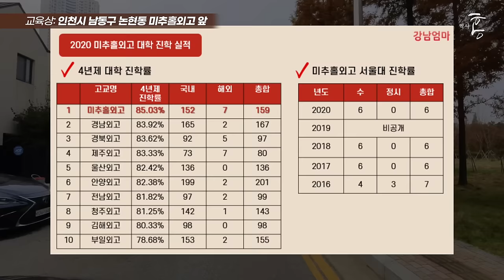2023 최고의 단독/전원마을은?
★원본 영상 링크

00:00 도입
00:27 교육상
01:13 힐링상1
01:50 힐링상2
02:19 납득불가상1
02:55 납득불가상2
03:38 가성비상1
04:11 가성비상2
04:48 럭셔리상1
05:21 럭셔리상2
05:53 아차상1
06:27 아차상2
06:59 최우수상 및 정리